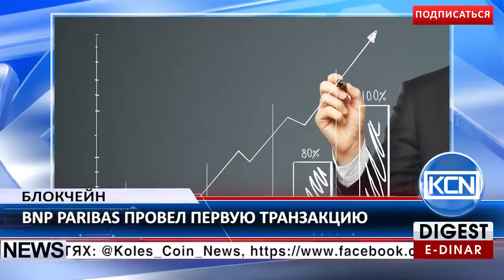KCN: Первая банковская транзакция BNP Paribas на блокчейне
Быстрые и безопасные платежи для клиентов. reuters.com сообщает – Французский BNP Paribas обработал первые платежи в реальном времени в различных валютах для двух корпоративных клиентов посредством технологии блокчейн. BNP Paribas также заявил: "Платежи были полностью обработаны в течение нескольких минут, это подчеркивает реальный потенциал инновационной технологии, которая устраняет задержки, неожиданные комиссии и ошибки в обработке, что открывает путь для управления денежными средствами в режиме реального времени".
EDR: anna-profit
BTC: 1JdRXQuqicwSyn61cd9jyXzAk2QUfu4KEW